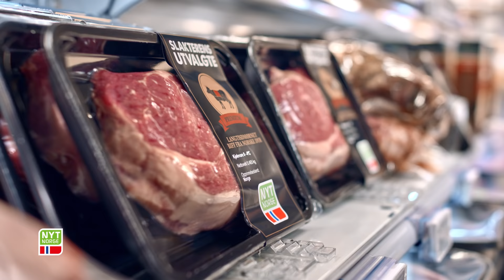God dyrehelse 🐄 | Nyt Norge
Velger du mat merket med Nyt Norge velger du et landbruk med friske dyr, og lite bruk av antibiotika ☝️

Velger du Nyt Norge, betyr det råvarer fra sunne dyr og friske, rene grønnsaker. Det betyr trygg og god mat som er laget etter strenge, norske regler.